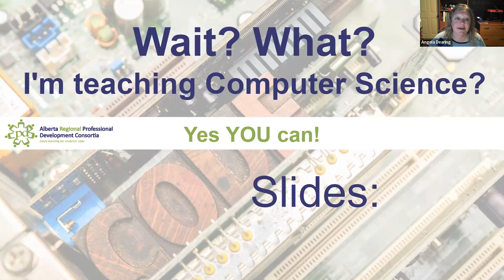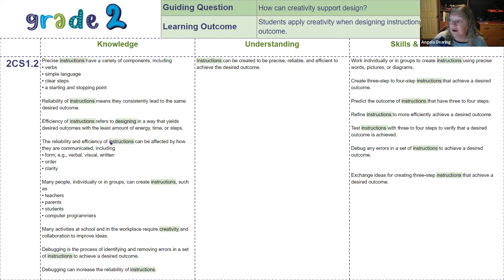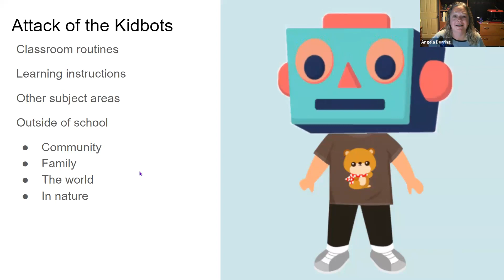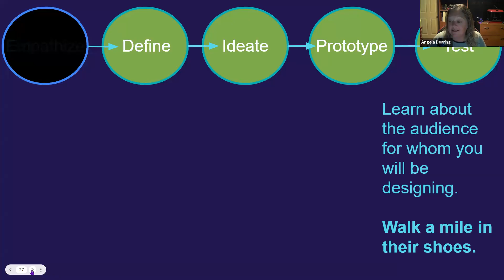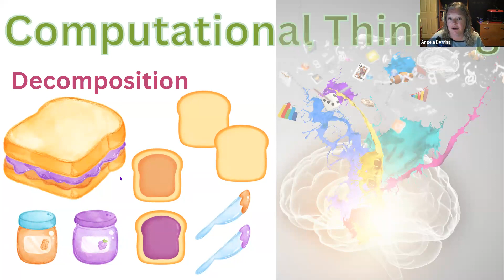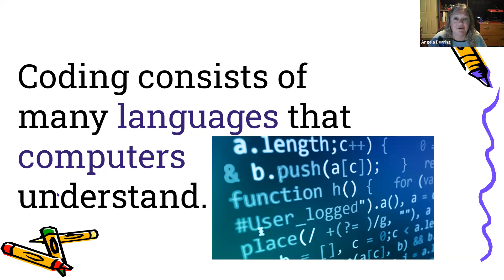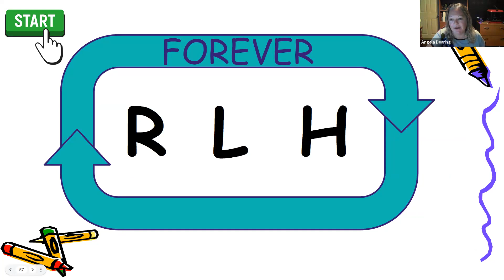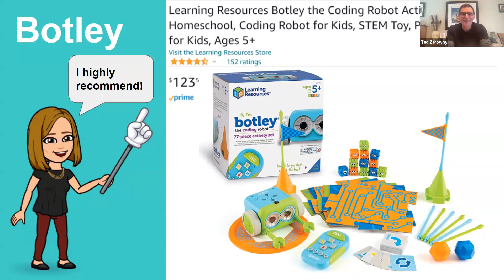Science K-3 Computer Science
Recording from day 3 of the Summer New Curriculum Institute Science K-3 (August 2023).